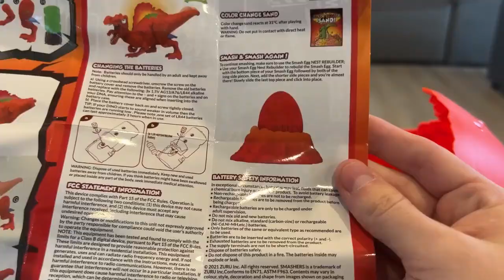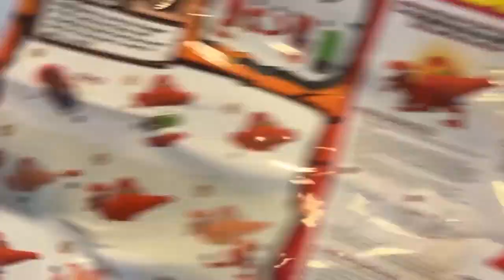Opening a MEGA SMASHERS Dino Egg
Get ready for some mega fun as we open a MEGA SMASHERS Dino Egg in this video! Watch as we discover the surprises hidden inside and have a dino-mite time!

Learn English
learn preschool
learn color
learn number
learn ABC
ABCDEFG